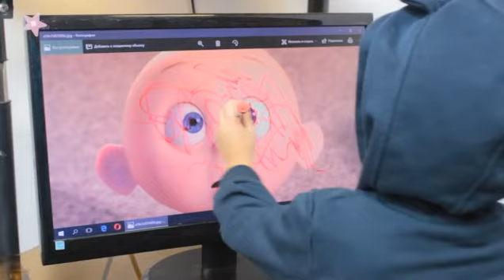WD -40 ile Evde yapılan İnanılmaz şeyler - WD-40 nedir ne işe yarar?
WD -40 çözümleyici ile evde yapılan İnanılmaz şeyler - Şaşıracaksınız